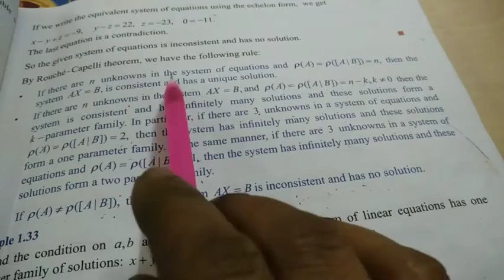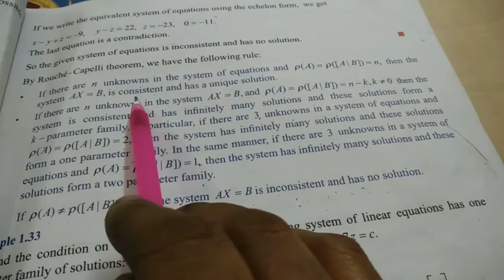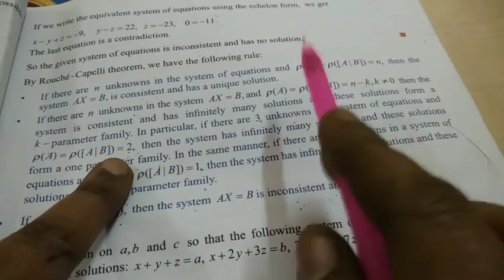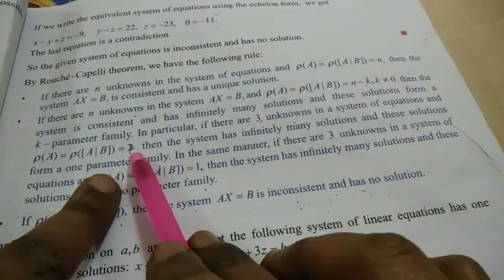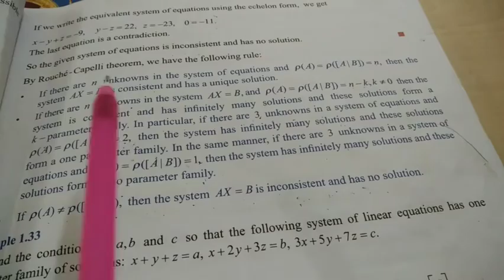Rouche - Capelli theorem rule